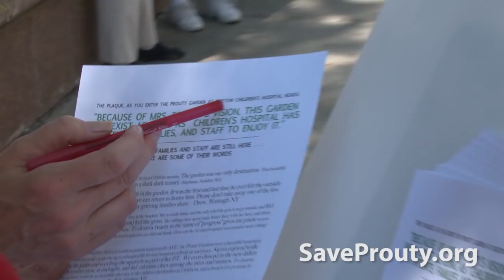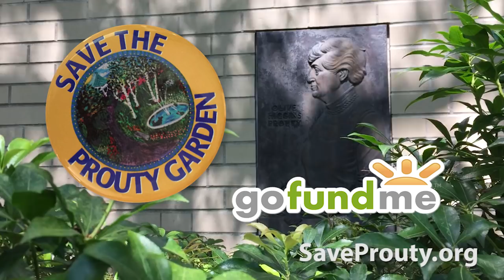Boston Children's Hospital, Prouty Garden - BREACH OF TRUST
Robert Petersen MD, Thomas Paine, Landscape Architect, John Mulliken MD, Gus Murby, Parent, Mary Sulliven, Oncology Administrator, and Alan Leviton MD, speak out in defense of Olive Prouty's gift to Children's Hospital - the Prouty Garden.  A beautiful, verdant, vital healing space, the garden was endowed to the Hospital in 1956, with a promise that it would exist in perpetuity, "as long as there were patients, families and staff to enjoy it."

to donate to PRESERVE THE PROUTY GARDEN, AT BOSTON CHILDREN'S HOSPITAL.

There is a plan to demolish the beautiful and historic Prouty Garden at Boston Children's Hospital.  Patients, families, physicians, nurses, environmentalists and community members have come together to try to preserve this healing space.  PLEASE DONATE to help our cause, and visit saveprouty.org to find out other ways to help.

Video credit: Michael Bavaro, 2015